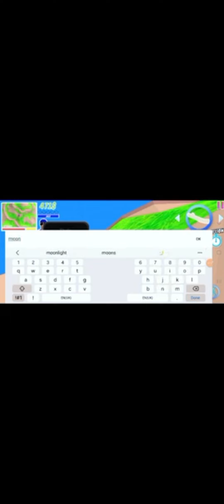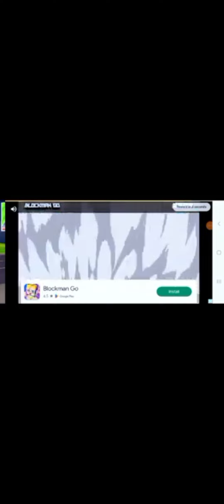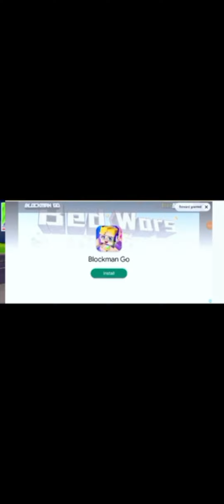DUDE THAFT WARS [ SUBSCRIBE